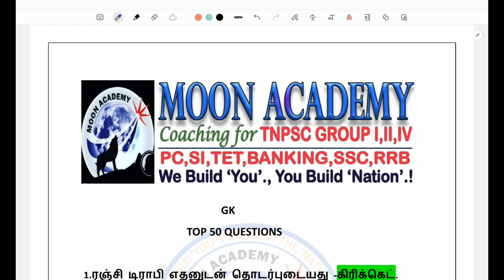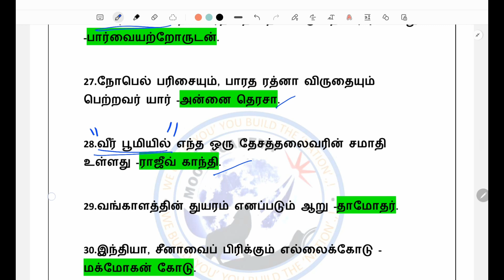POLICE EXAM | GENERAL KNOWLEDGE | TOP 50 வினாக்கள் | PART-1